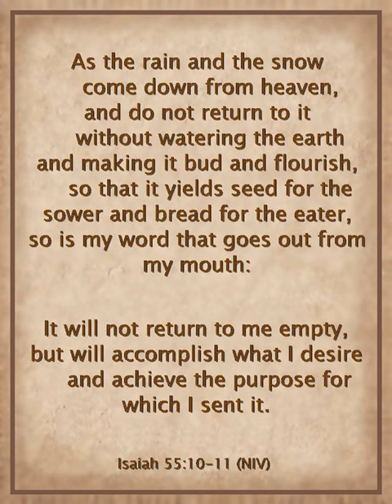प्रार्थना से शत्रु पर प्रबल बने रहे ..